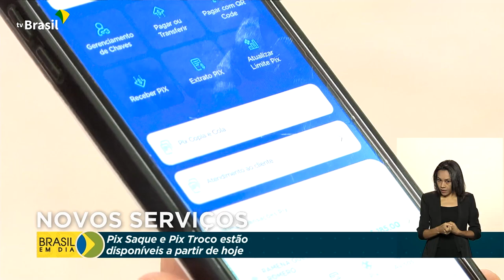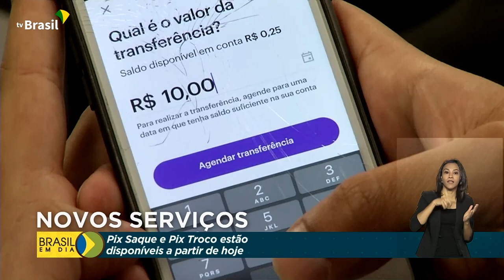Novos serviços do Pix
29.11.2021 - A partir de hoje (29), novos serviços do Pix entram em funcionamento no país. São as  modalidades saque e troco, aprovadas pelo Banco Central. Não haverá cobrança de tarifas, até o limite de 8 operações por mês.